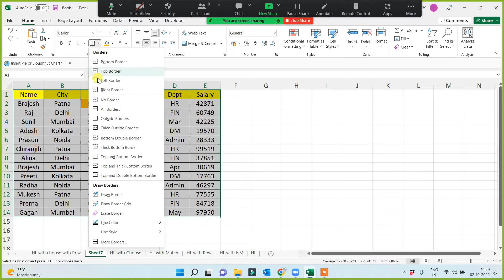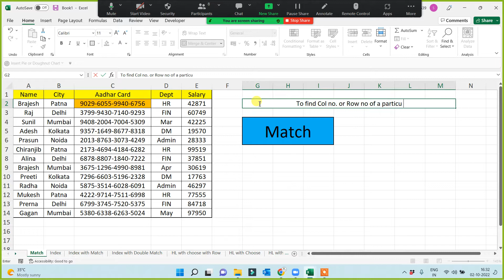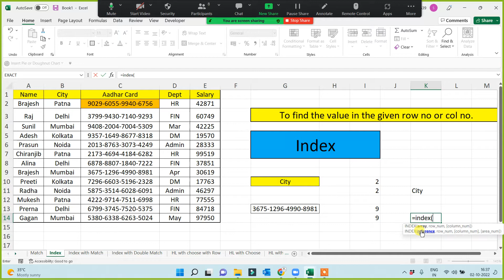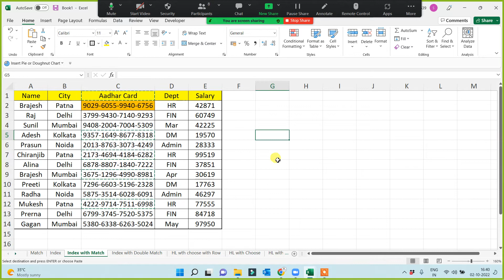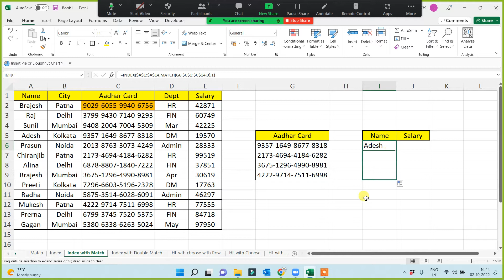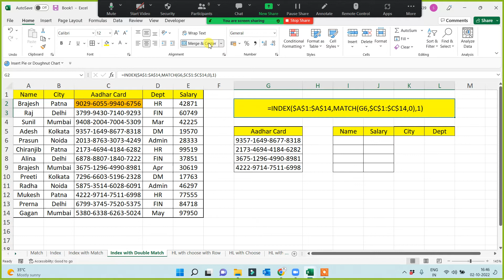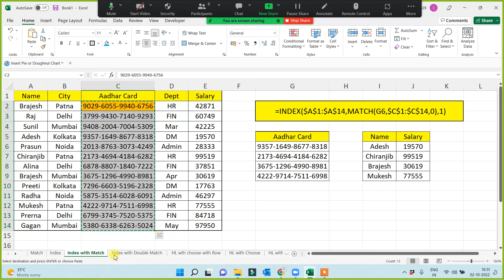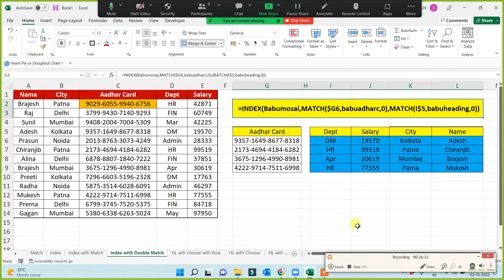Index with Match with D Match with NM